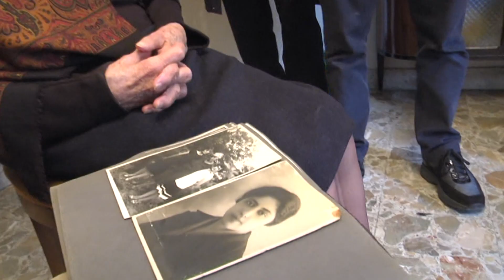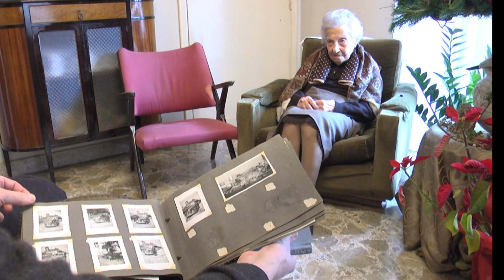Morta una delle sorelle più anziane d'Italia